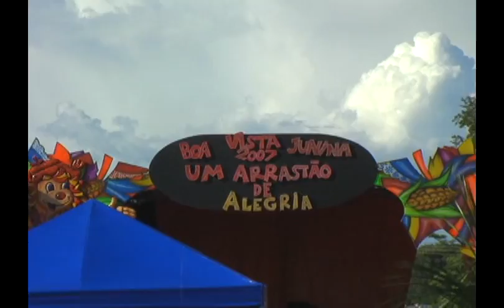Programa Canaimé 18 - Boa Vista Junina B3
Estreiado no ano de 2007 na TV Ativa o programa Canaimé tinha por objetivo mostrar a história a cultura e os atrativos naturais da Terra de Makunaima (Roraima) e resgatar o espirito de pertencimento e orgulho das pessoas que vivem em Roraima.
O programa ganhou o mundo através da programação do AmazonSat.
Idealiazado por Arthur Jr. e Clauter Coelho contanto sempre com o apoio do amigo Luciano Alvarenga (Lula).